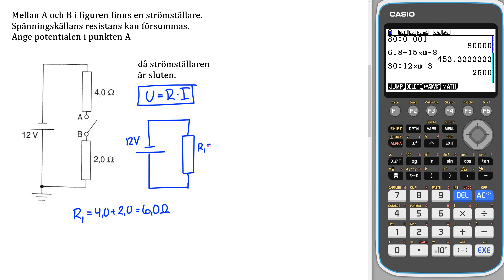Uppgift 8 68 b Övningar och problem, Fysik 1 Heureka